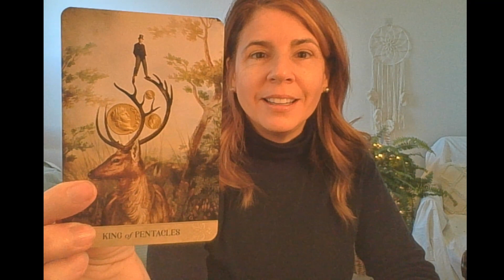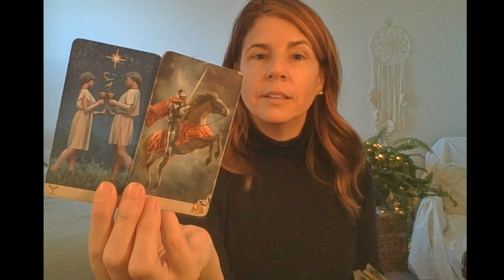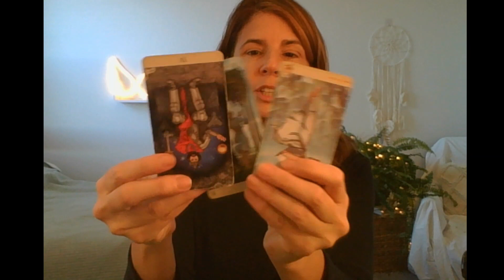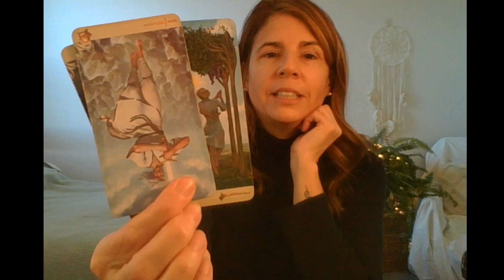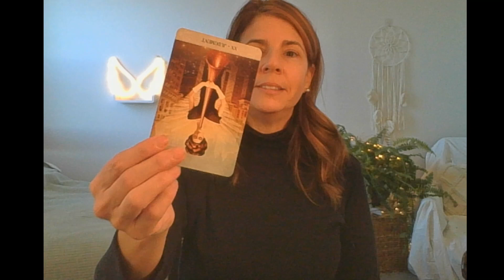♏ SCORPIO WEEKLY PSYCHIC TAROT ♏ Wildly specific! Abundance is yours. Clearing toxic masculinity 💪